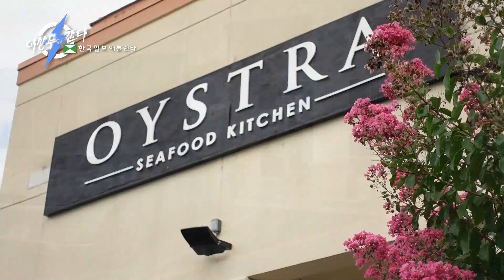아틀란타에서 씨푸드와 먹는 재미의 오마카세를 배터지게 먹을수 있는곳 오이스트라(OYSTRA seafood kitchen)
주소: 2863 Peachtree Industrial Boulevard Suite KLM, Duluth, GA 30097

이상무
address: 320 Maltbie Industrial Drive Lawrenceville GA 30046